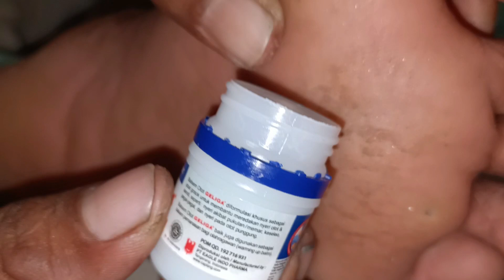Cara Ampuh Mengobati Luka Kaki Yang Terkena Keong Sawah, Duri Sawit Dll.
Halo guys,,,, Assalamualaikum wr wb, di video kali ini saya akan membagikan info atau tips cara mengobati luka yang di akibatkan terkena keong sawah, terkena duri sawit dan duri lainnya.

Cara ini gak banyak yang tau, oleh sebab itu saya akan membagikan info tentang ini.
jadi guys ketika kalian sedang bekerja baik itu di sawah ataupun di kebun tiba-tiba kaki kalian terkena keong dan duri kalian gak perlu panik, tiba sampai di rumah luka tersebut kalian bersihkan lalu oleskan dengan balsem insyaallah besok hari luka tersebut cepat kering dan gak sakit lagi.

sekian info dari saya semoga membantu dan bermanfaat bagi anda semua.